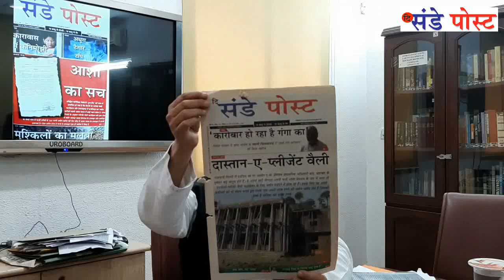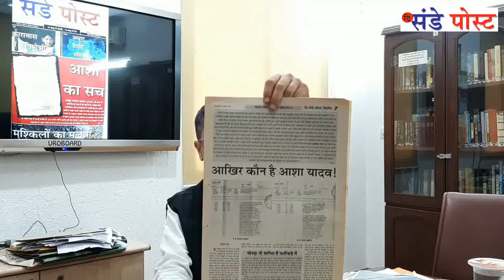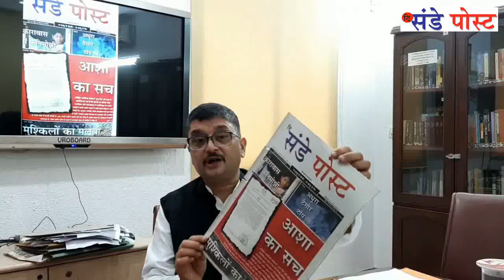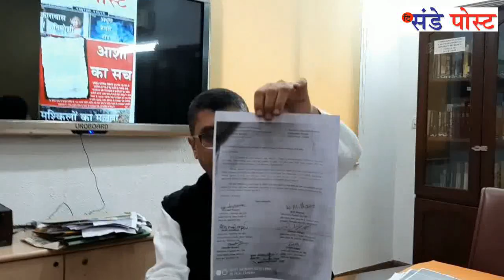Black World of A.V. Premnath Part-2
Black World of A.V. Premnath Part-2 (ए.वी प्रेमनाथ की काली दुनिया)